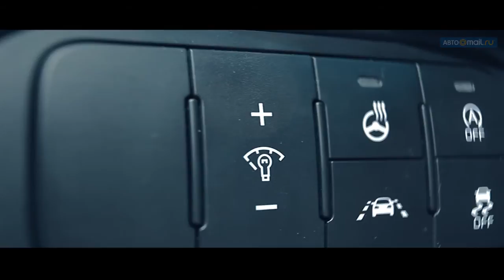KIA Carens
Paris Motor Show - 2012